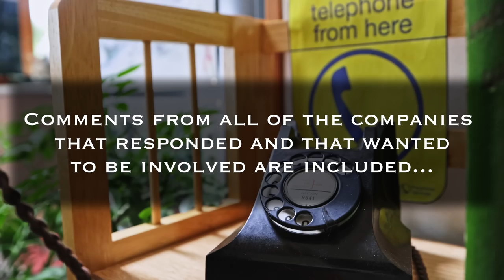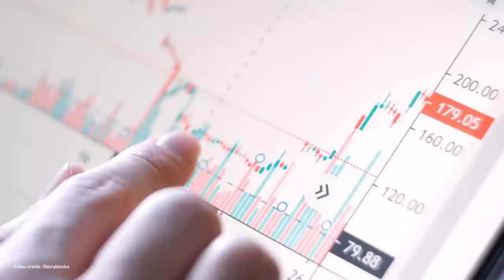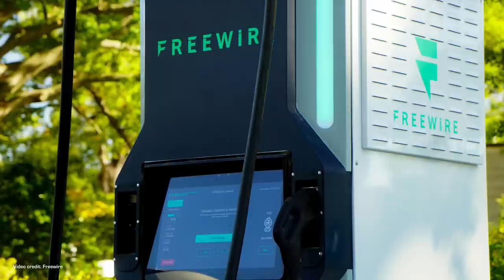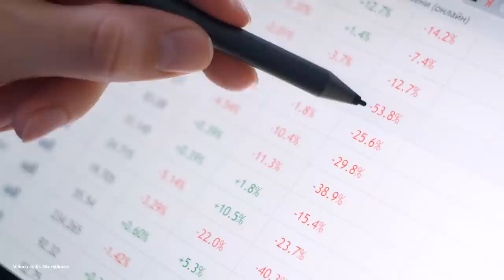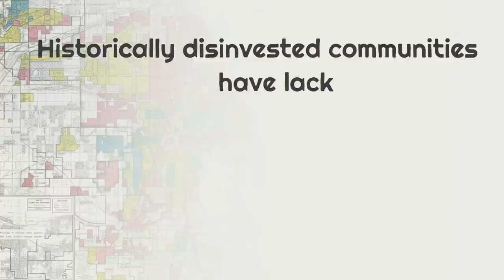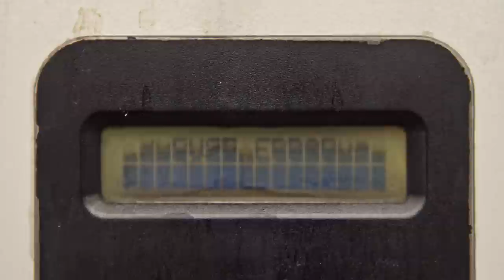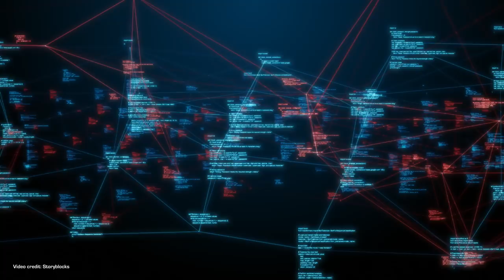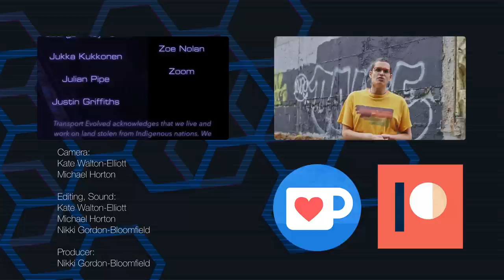Bringing Electric Car Charging To Everyone: How Charging Networks Decide Where You Can Charge.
We're seeing a massive expansion in EV charging networks across the US, but for many people there still aren't charging options where they live, where they work, or on the routes they take. This vital part of the transition to green, sustainable transport solutions is a missing puzzle piece. So we sat down with charging providers and network planning companies to find out how the existing networks were planned...

...and how we can move forward with getting charging in place for everyone.

In this special project from the TE team, we go deep in depth with multiple companies to understand the origins of how charging networks were originally planned, how EV ownership and social factors have played into that planning, how that process has shifted through time, and what impacts recent US legislation will have on future network expansion.

00:00 - Introduction
01:31 - A (very) brief history of EV charging networks
02:58 - If most people charge at home, why does public charging matter?
04:03 - How are charging locations chosen?
10:38 - What makes a good charging location?
16:55 - How does EV ownership factor in to charging location planning?
23:38 - What impacts have network planning had on underserved communities?
23:15 - What's changing to get charging into historically underserved communities?
39:29 - How are community stakeholders involved in charger placement?
46:45 - What can we do going forward?
47:30 - Thanks, and Goodbye!

Script: Kate Walton-Elliott, Nikki Gordon-Bloomfield
Presenter: Kate Walton-Elliott
Art and Animation: Erin Carlie
Editor: Michael Horton, Kate Walton-Elliott
Sound: Nikki Gordon-Bloomfield
Producer: Nikki Gordon-Bloomfield

Thank you to EVgo, Freewire, Stable Auto, and Volta for agreeing to participate in this video. EVgo and Volta provided charging to enable first person filming to take place. Transport Evolved retained all editorial control.